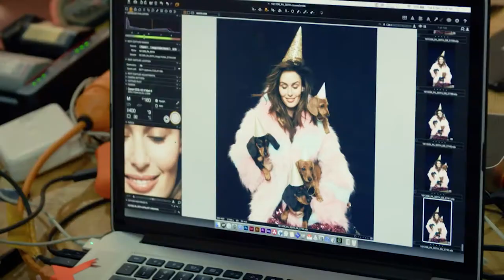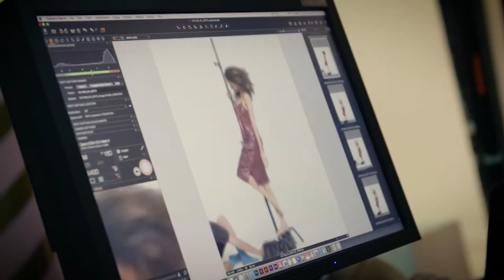Nicole Trunfio & Peter Alexander Interview | The Hype | E!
Pyjamas, models and puppies make for one cute interview! Ksenija chats with Peter Alexander and the talented face of his brand, Nicole Trunfio.

FOLLOW E! AUSTRALIA & NZ

ABOUT E!
E! is on the Pulse of Pop Culture, bringing fans the very best original content including reality series, scripted programming, exclusive specials, breaking entertainment news, streaming events and more.

Thanks to our special guest:

 Interview | The Hype | E!